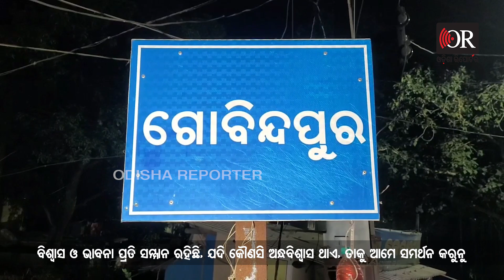ବାଶ୍ବାସ ନହେଲେ ବି ସତ ଯେତେ ଲିଭାଇଲେ ଏ ଘରୁ ଲିଭୁନି | Odisha Reporter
ଯାହାବସ୍ତୁ ରଖିଲେ  ଆପେ ଆପେ ଲାଗି ଯାଉଛି ନିଆଁ। କେବଳ ଘର ଭିତର ନୁହେଁ  ଛାତରେ ବି  ଆପେ ଆପେ  ଲାଗିଯାଉଛି ନିଆଁ। ଗୋଟାଏ ବସ୍ତୁରୁ ନିଆଁ ଛଡାଇଲା ବେଳକୁ ଆର ବସ୍ତୁରେ ଲାଗିଯାଉଛି । ବେଶୀ ଉଗ୍ର ନହେଲବି ଧିମେଇ ଧିମେଇ ପ୍ରତିଟି ବସ୍ତୁକୁ ଗ୍ରାସ କରିବାକୁ ଉଠି ଆସୁଛି ନିଆଁ।